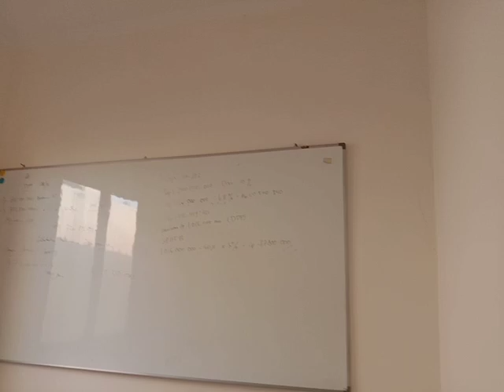home tour : tanah baru residence bogor jabar juli 2024 full